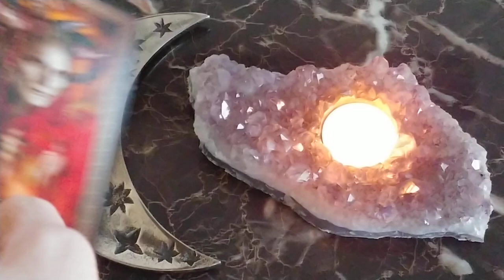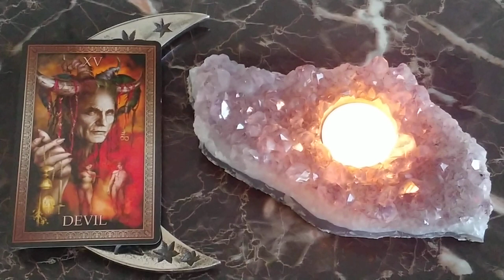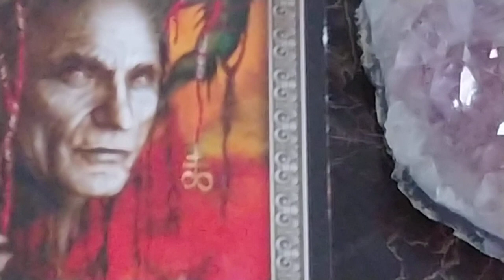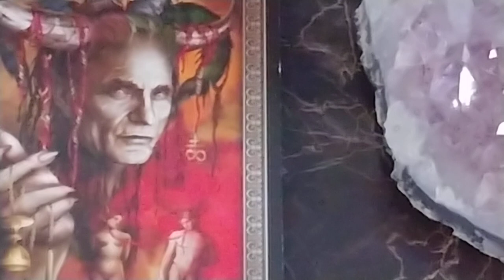Daily Tarot Reading for Dec. 13, 2019 ~ Mystic Door Tarot ~ QUICK GLANCE!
😈 (MA) THE DEVIL 😈
This is your quick glance reading for the day ahead!

**General readings will not resonate with everyone. You would need a reading performed specifically for you.

Tarot Grand Luxe Deck - Ciro Marchetti